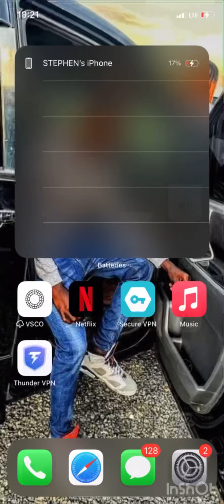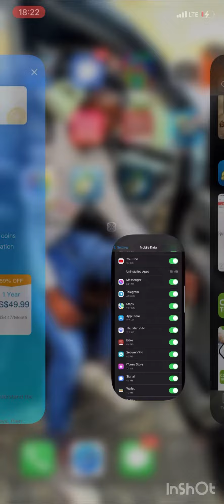Meta4 and meta5 back on ios 2023.# forex trading